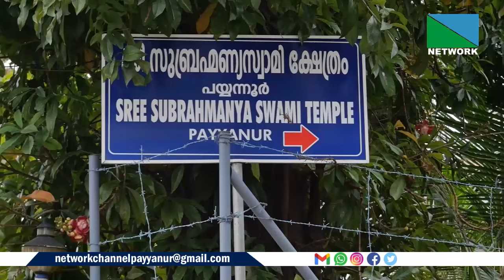പയ്യന്നൂര്‍ സുബ്രഹ്‌മണ്യസ്വാമി ക്ഷേത്രം റോഡ് പൊട്ടിപ്പൊളിഞ്ഞത് യാത്രക്കാരെ വലയ്ക്കുന്നു.